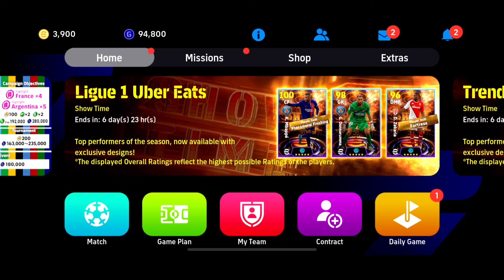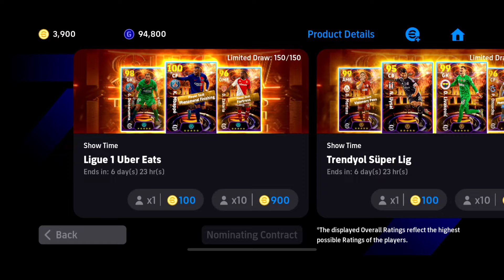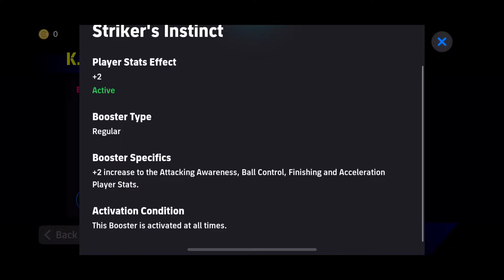KYLIAN MBAPPE SHOWTIME MỚI CHỈ SỐ 104 OVR, KÈO QUAY BOX 3,900 COIN ??? | Efootball 2024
✨Hi ae 🎉

▪️Ae xem kênh mình đừng quên để lại 1 đăng kí cùng với 1 like để ủng hộ mình nha, nếu có ý kiến đóng góp thì ae bình luận phía bên dưới nhé.

▪️Nếu có muốn cho mình mượn nick, gửi kèo quay box, nạp coin nhắn qua page fb: